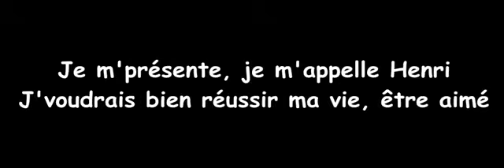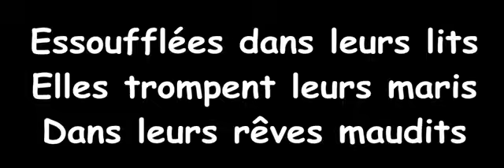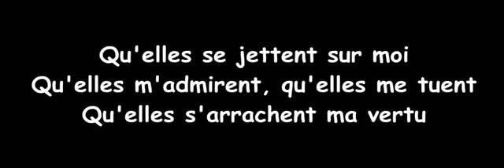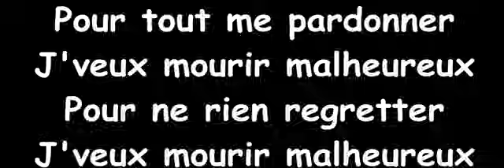Daniel Balavoine Je mappelle Henri